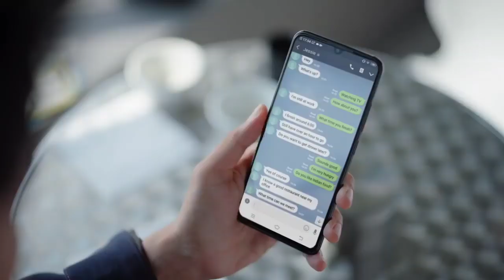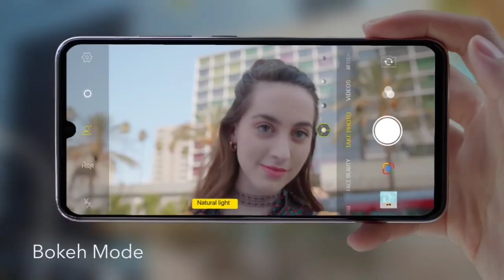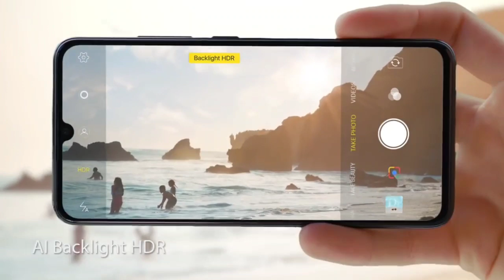Infinix S6 is coming with indisplay finger print scanner under 10,000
Infinix S6 is coming with indisplay finger print scanner under 10,000 | technical rahul

Hello friends is me mai aap se baat kiya hi infinix s6 ke baaray me to aasa krta hu ki aap ko ye video pasand aayega

infinix S6 camera
infinix S6 review
infinix S6 in-display finger print
infinix upcoming smartphone
infinix best camera smartphone
infinix mobile review
infinix s6 battery